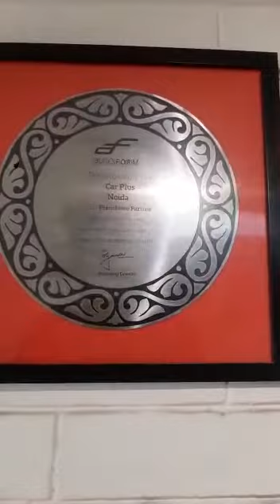2020 New I 20 Autform Bucket seat cover # Napa # Blk # with blk stiching # 3 year warranty # Soft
Video from Rachit Chopra